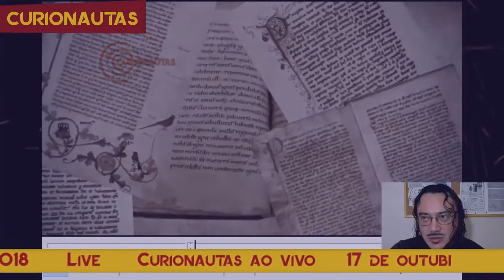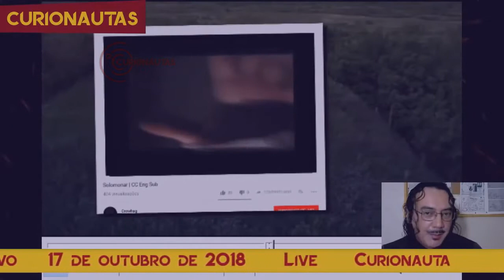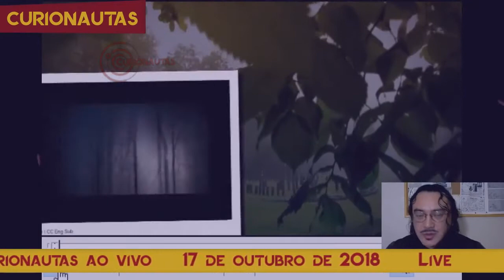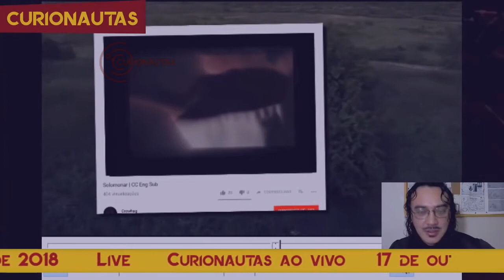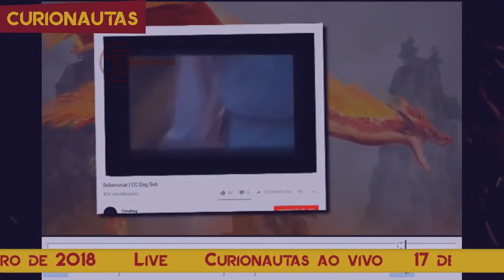Solomonari: Quando magos montavam nas costas de dragões e forjavam tempestades - 17/10/2018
Significado de "Cupincha":
cu·pin·cha
-origem obscura-

Oomundoreal

【サイト】フリー H/MIX GALLERY